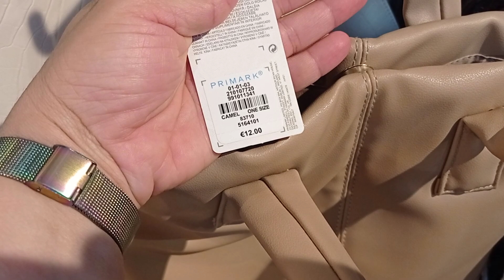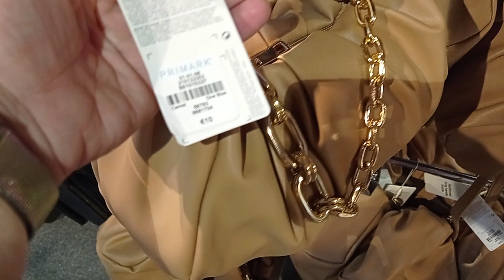جديد صيكان لهبال💥primark💥كلشي كيحمقو❤️ الاثمنة مناسبة ابتداء من 4€💃